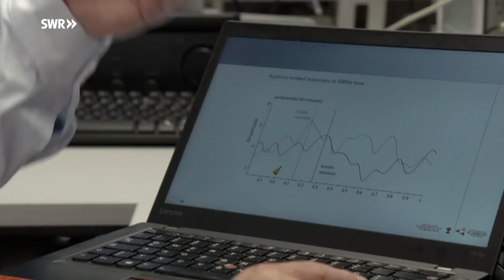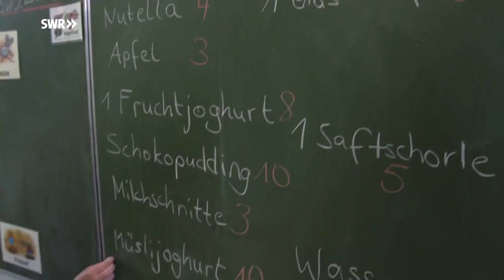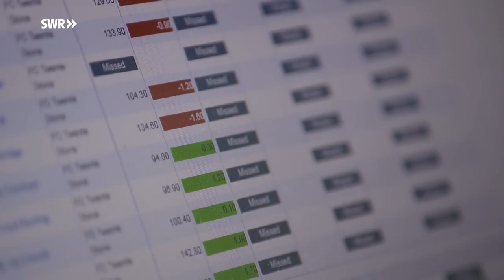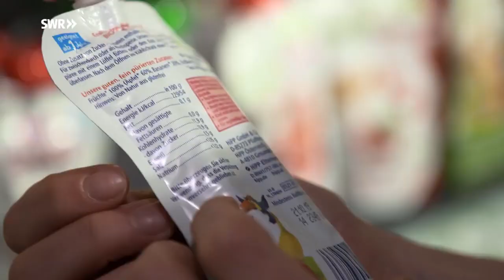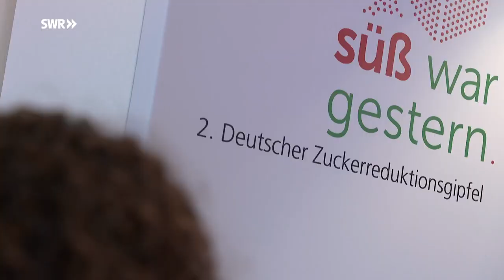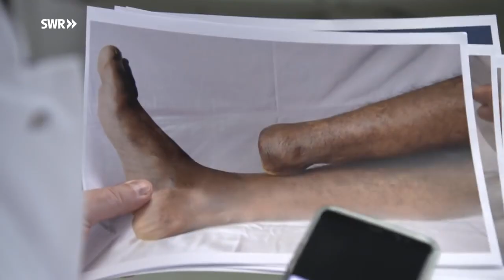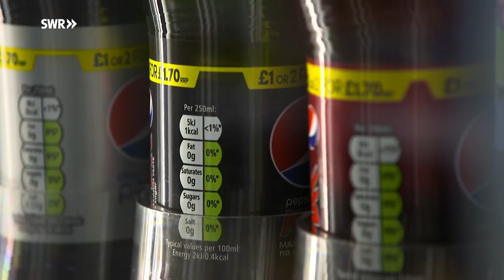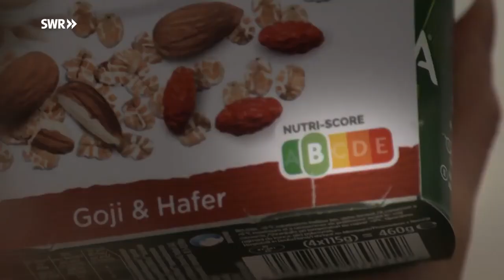🔥 Droge Zucker Der Kampf gegen die süße Gefahr Doku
Dokumentationen & Reportagen

. 🗨️ Videoquelle: SWR